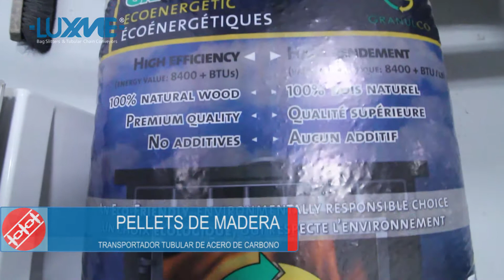Transporte de Pellets de Madera - Transportadores Tubulares de Cadena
En este corto video vera pellets de madera siendo transportados por un transportador tubular de cadena.

Las transportadoras tubulares de Luxme facilitan el proceso de transporte de alimentos de un lugar a otro. En conjunto con el Sistema de Limpieza en Sitio, los transportadores tubulares de alimentos permiten que productos alimenticios sean llevados sin dificultad o riesgo de contaminación.

ACERCA LUXME INTERNACIONAL

Con más de 35 años de experiencia y miles de clientes satisfechos, Luxme Internacional se esfuerza cada día para ofrecerle productos de alta calidad y un servicio al cliente superior.

Somos uno de los mayores fabricantes de transportadores tubulares de cadena y otras tecnologías en América del Norte. A pesar ubicarnos en Montreal, Canadá, tenemos representantes en más de 20 países alrededor todo el mundo.

OTROS ALIMENTOS

OTROS PRODUCTOS

ENTREVISTA

CONTÁCTENOS

3155 Mate Blvd.